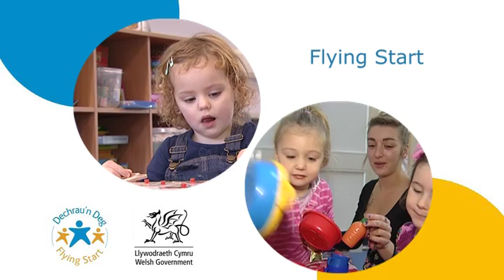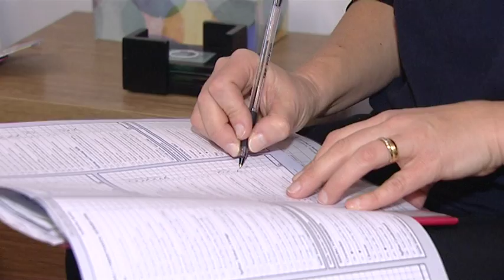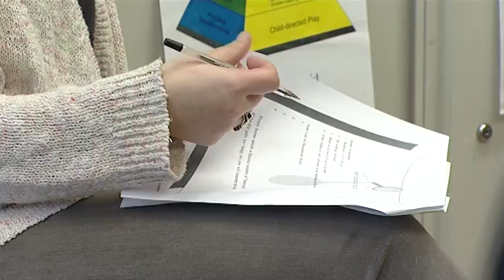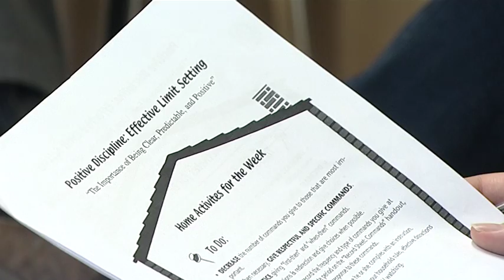Flying Start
Flying Start is one of the Welsh Government’s Top 5 manifesto commitments. It aims to make a decisive difference to the life chances of children aged under 4 and their families in the areas which it runs.

This film is for those families living in a Flying Start area who want to find out a bit more about the programme.

You’ll hear from current Flying Start families about their experiences of the programme as well as Flying Start health visitors, childcare workers, speech and language therapists and parenting workers to tell you a bit more about the four core Flying Start entitlements.